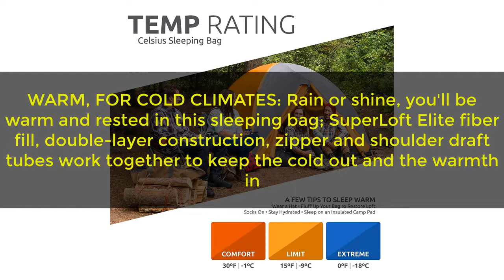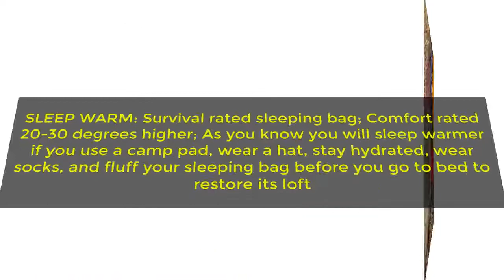? TETON Sports Celsius Regular Sleeping Bag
Detail & Price:

* Orther Product Search